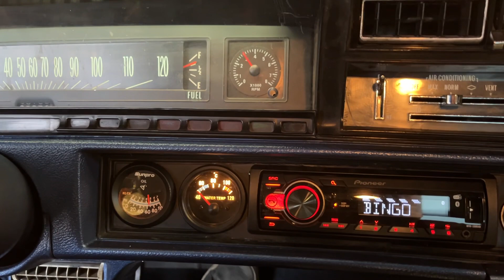Chevelle 350 engine going out, 454 (468) going in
Started the 350 and ran it hot before it is removed.
A 468 (454 overbored 060) going in this spring.